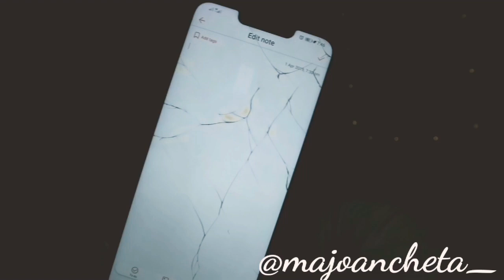BASAG LCD NG HUAWEI NOVA 3i KO!